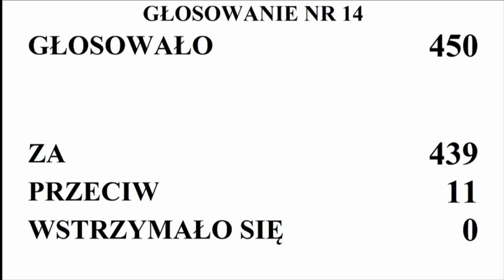Krzysztof Bosak - Komisja do Spraw Służb Specjalnych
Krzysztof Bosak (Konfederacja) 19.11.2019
10) Wybór składu osobowego Komisji do Spraw Służb Specjalnych (druk nr 21)